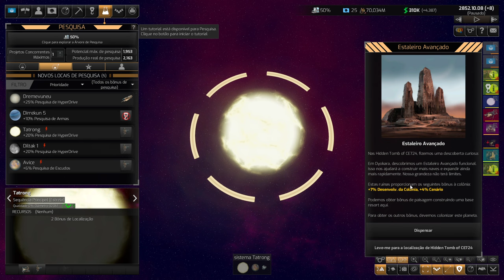NÃO IMAGINAVA ACABAR ASSIM - Distant Worlds 2 #18 - Gameplay PT BR